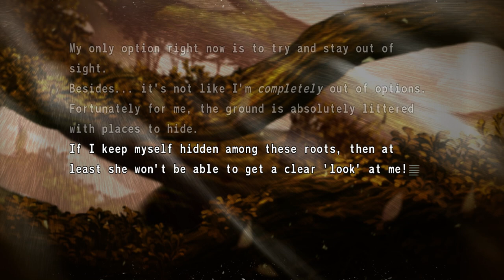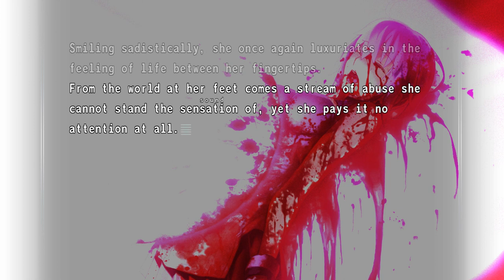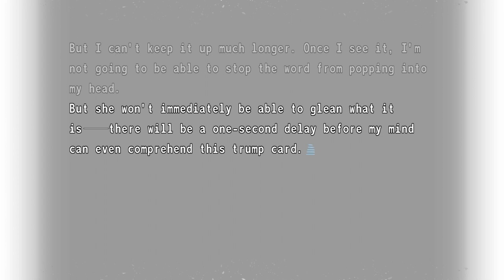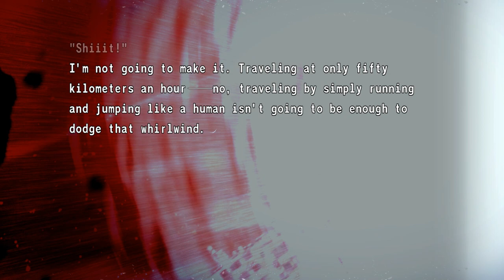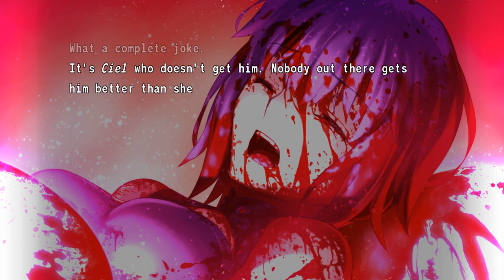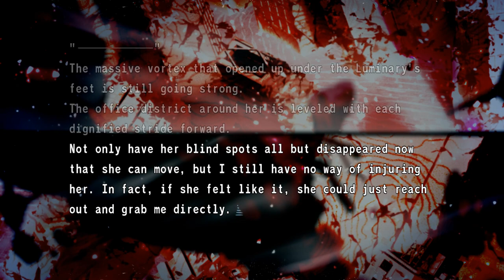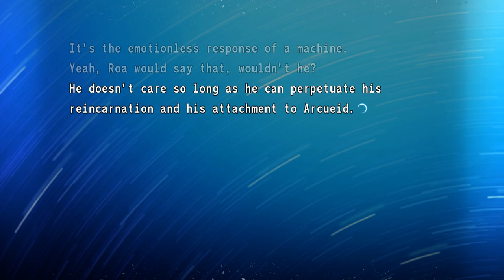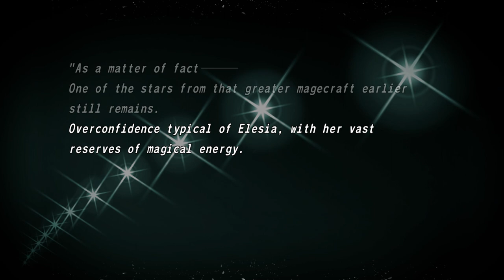Tsukihime: A Piece Of Blue Glass Moon [ENGLISH] Day 14 Part 168 (No Commentary)